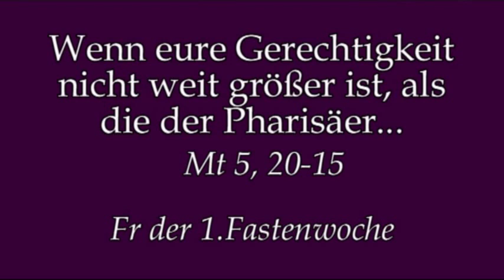Die Frage nach der Kirche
Rektor Dr.Johannes J.Kreier am Fr der 1.Fastenwoche im Kloster am Rande der Stadt/ SB.